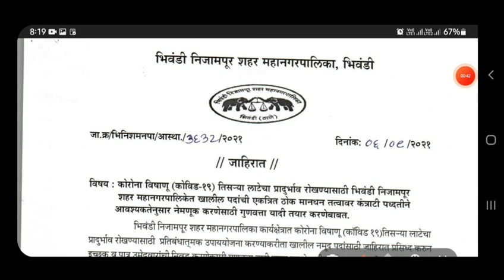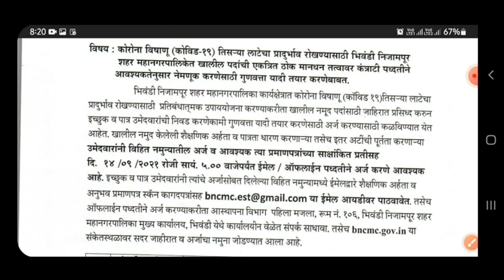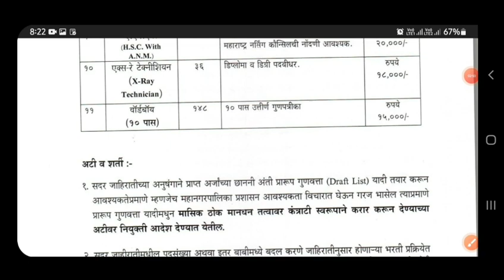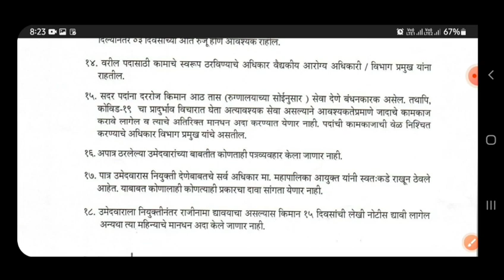zp arogya vibhag bharti latest update|Mega bharti update 2021|police bharti paper 2021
आरोग्य विभाग भर्ती 2019 Exam Date,
Arogya Sevak Bharti 2019 Result,
ZP Recruitment 2019 PDF download,
ZP Arogya Sevak Exam Date 2021,
Arogya Vibhag Bharti 2019 Hall Ticket,
ZP Exam Date 2019 Hall Ticket,
zp arogya vibhag bharti 2019,
आरोग्य विभाग भर्ती 2019 जाहिरात pdf,
arogya sevak bharti 2019 pdf download,
zp arogya vibhag bharti 2021,
zp arogya sevak exam date 2019,